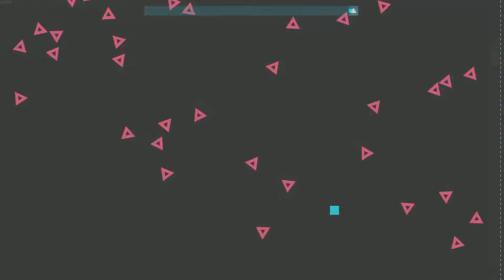Aura of the Sea | Barracuda x Aura JP&A Mashup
Hehehe
Another JSAB x Black Heart Mashup!
ah yes, idea by one white dog :)